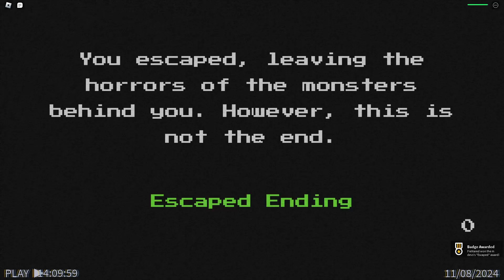Midnight Motel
Certified Motel Moment